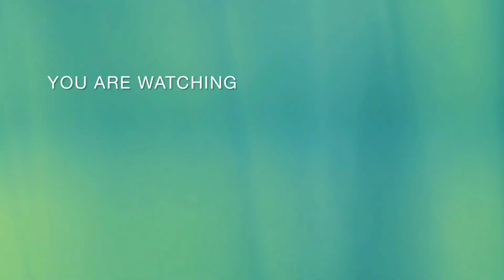See where @vivilifestyle6319 went!!!